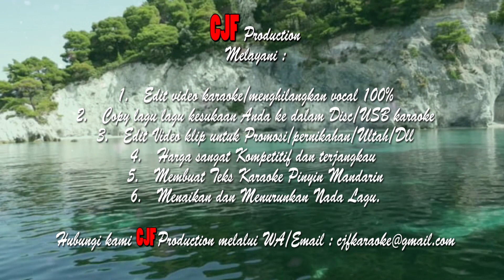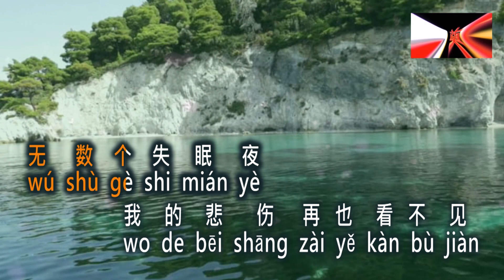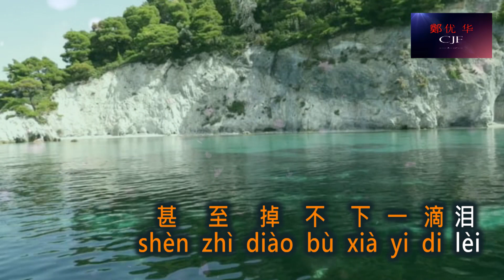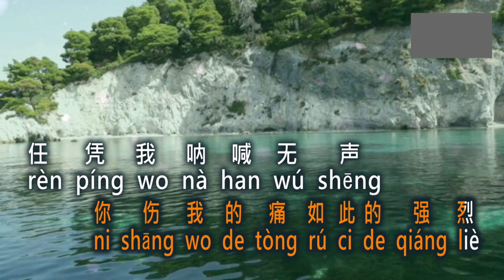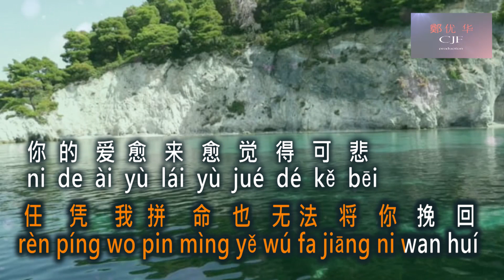Wu Lu Ke Tui 无 路 可 退 No Vokal Female key karaoke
无 路 可 退
Wu Lu Ke Tui
yakni :
1. No vocal ( Female key karaoke )
2. Vocal ( Femalekey )